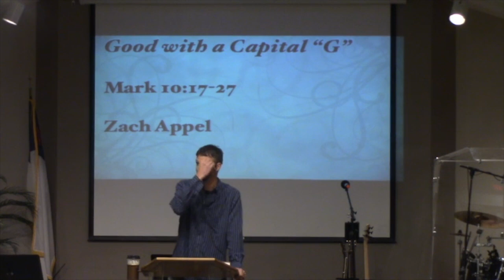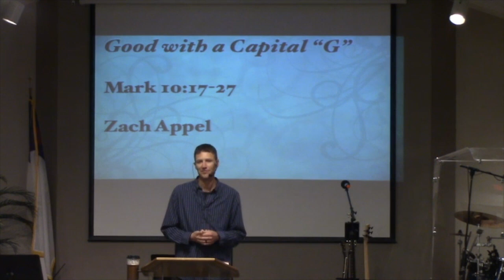6-6-21 Sermon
"Good with a Capital 'G'"
Mark 10:17-27
Zach Appel